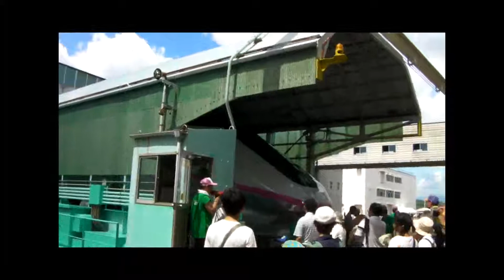新幹線総合車両センタートラバーサ実演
２０１０年７月２４日、「新幹線車両基地まつり」にて実演された、トラバーサ
動作の様子。